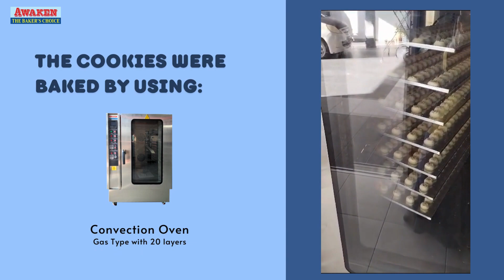Junior Cookies Drop & Wirecut Depositor to produce large cookies production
(Yesotech Sdn Bhd)